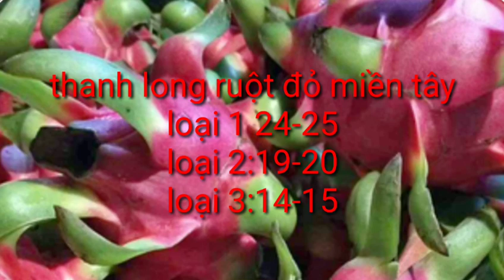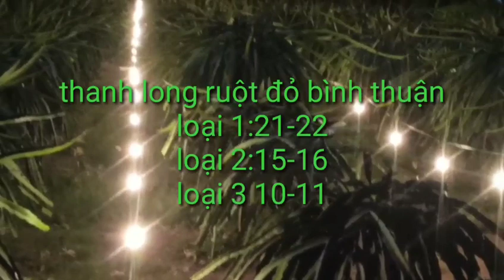giá thanh long chiều ngày 2/11/2023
giá thanh long chiều ngày 2/11/2023,tình hình giá thanh long hôm nay,cập nhật giá thanh long hôm nay,kỹ thuật trồng thanh long